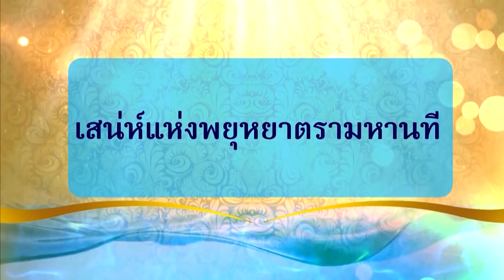สารคดี พยุหยาตรามหาจักรี พระบารมีล้นเกล้าชาวประชา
ตอน เสน่ห์แห่งพยุหยาตรามหานที